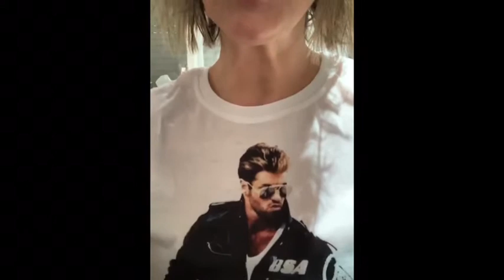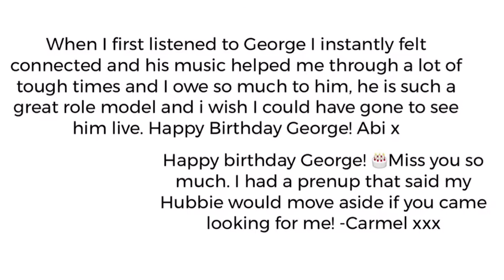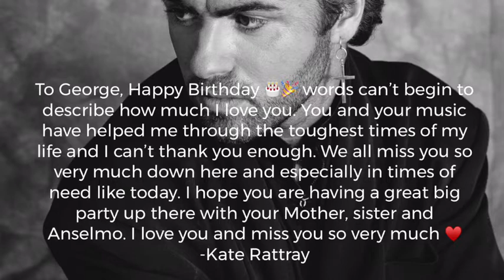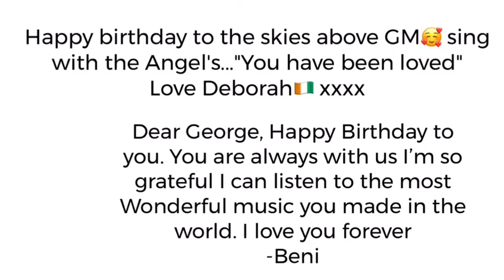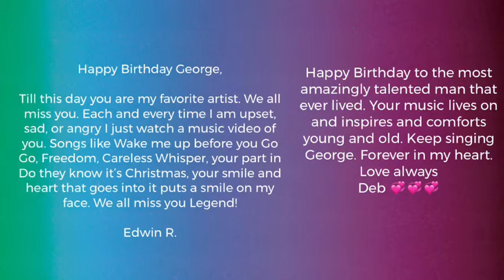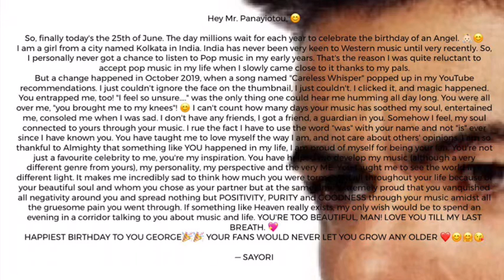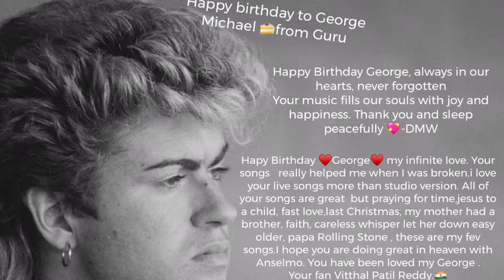George Michael Birthday video!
Here are fans from across the world wishing him a very Happy Birthday. Thank you to everyone involved.George we miss you and love you so much.